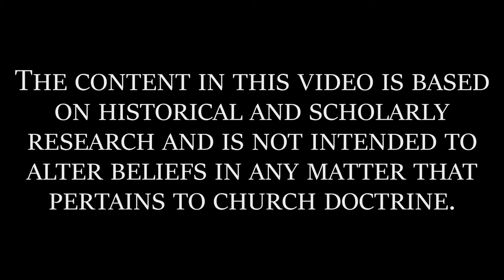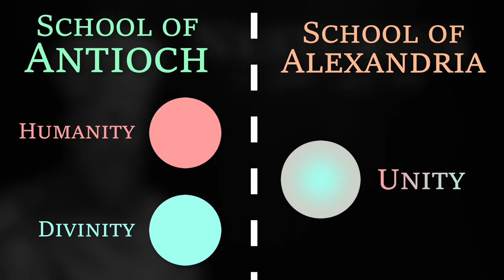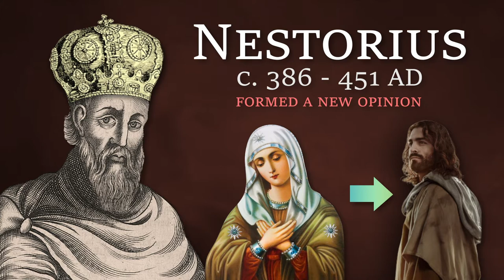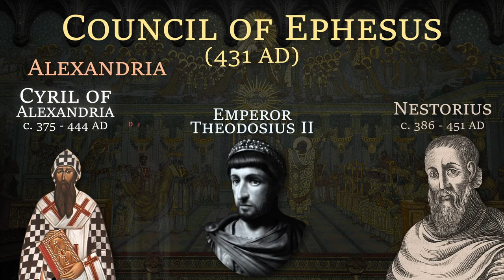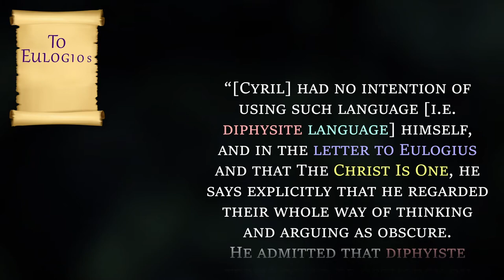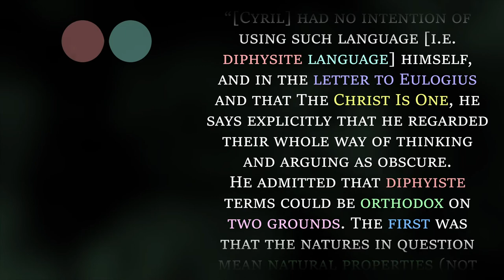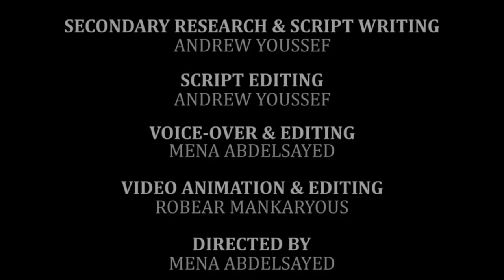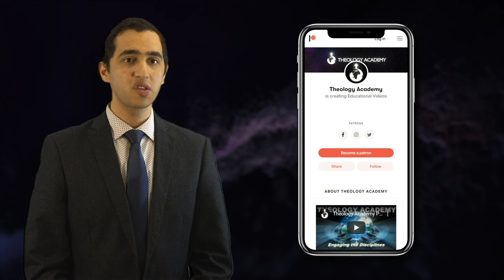Nestorianism Heresy and Controversy Explained | Church History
Who was Nestorius? What did he say about Jesus that was controversial? What do Nestorians belive when it comes to Jesus' birth? What did Nestorius say about Mary? In this video, we'll take a look at one of the earliest schisms in Church History as it relates to Nestorius and Cyril of Alexandria.

Excerpt:
The fifth century is inundated with numerous theological controversies which left
the Church in schisms persisting to this very day. Despite being a tragic century in
this sense, it included numerous figures who upheld the Orthodox faith.